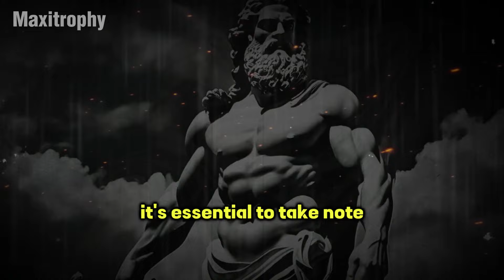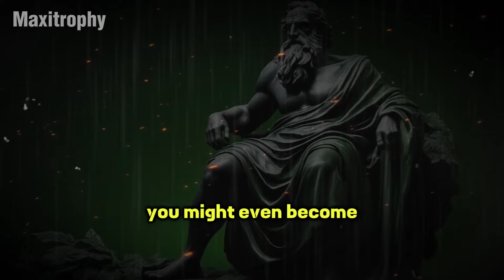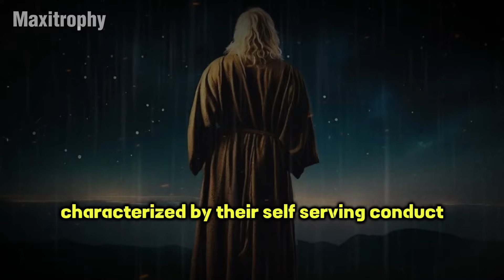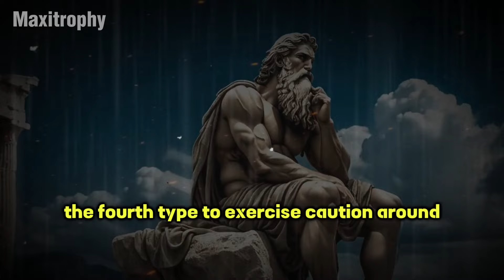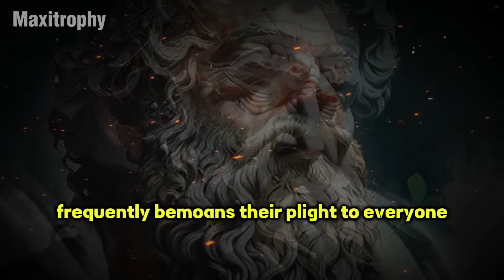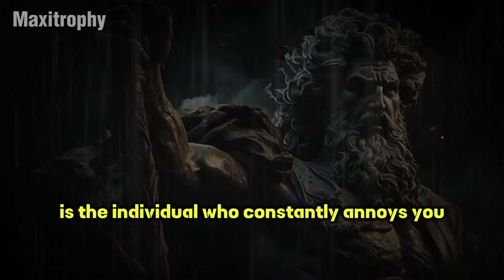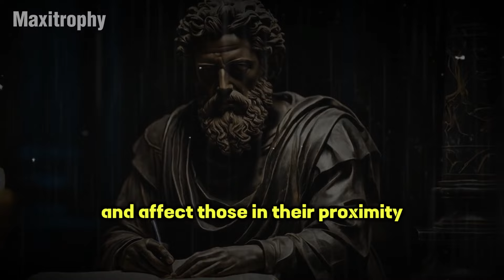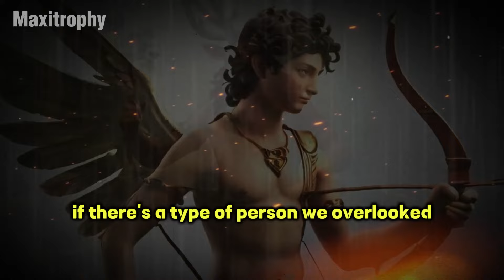BEWARE FROM 9 KIND OF PEOPLE IN THIS WORLD | STOICISM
BEWARE FROM 9 KIND OF PEOPLE IN THIS WORLD, OTHERWISE YOU WILL REGRET! Unlock the 9 secret behaviors you don’t see in people and uncover the hidden truths about human behavior through the lens of Stoicism.

This video dives deep into psychological insights and principles that reveal what people often keep concealed from others. From surprising habits to stoic practices, we’ll explore how these hidden traits influence relationships, decision-making, and personal growth. Learn how Stoicism can help you spot these behaviors and better understand the people around you. Don’t miss out on this eye-opening exploration of human nature!

●▬▬▬▬๑۩ Awesome ۩๑▬▬▬▬●